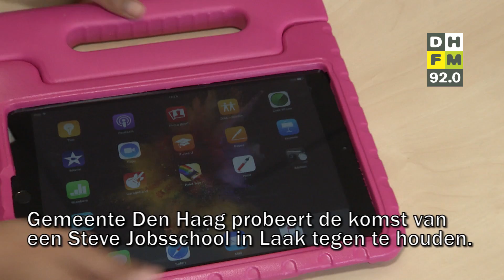Den Haag in 60 seconden maandag 09 juli 2018